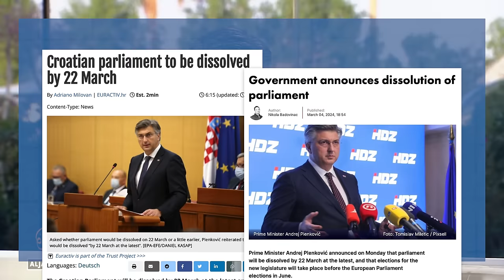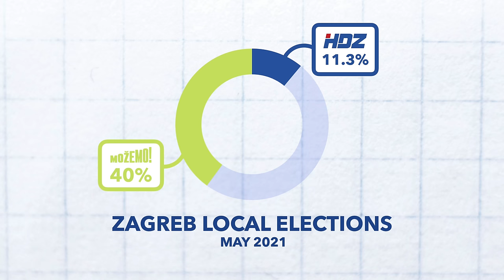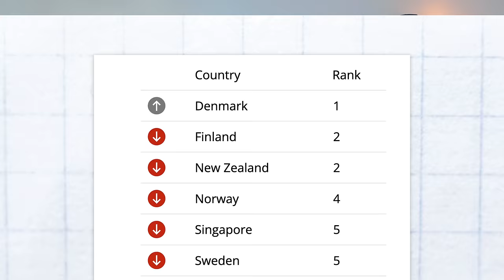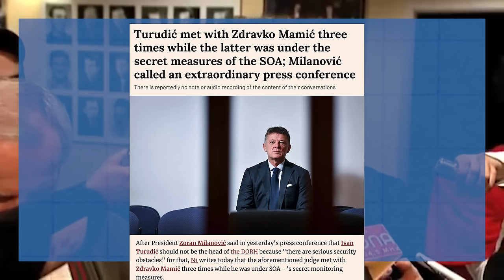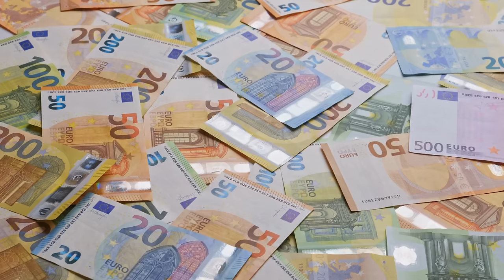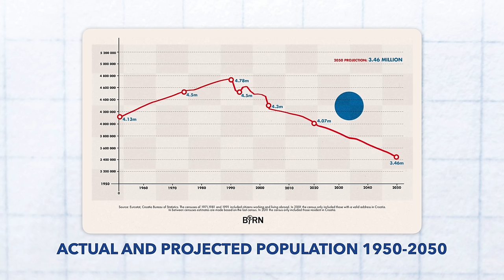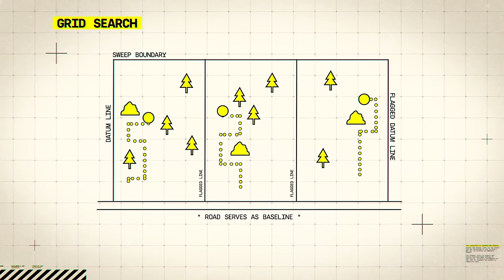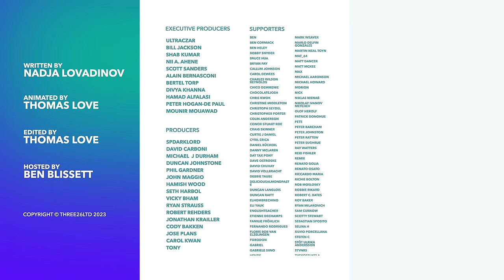Why Croatia's Government Was Just Dissolved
In this video, we’ll explain why Plenkovic is holding early elections, what the key issues in the campaign may be, and what an opposition victory would mean for Croatia’s political trajectory.

0:00 Intro
0:51 HDZ context + early elections
3:25 Corruption
5:35 Economy
7:15 What happens next?
7:57 Sponsor